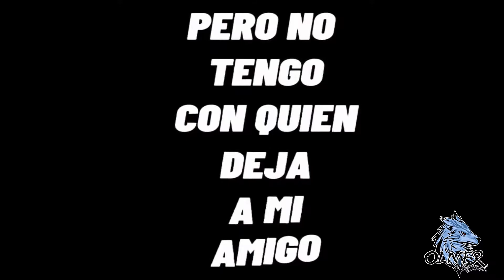Y PORQUE NO JUEGAS DUELO DE ESCUADRAS ? LOS DE DUELO DE - freefirecrazy / Oliver Córdova 🐺⚡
​ ← para mejorar el equipo y el contenido.

CREE EN TI MISMO Y LOGRARAS LO IMPOSIBLE, AGUANTEN LOS LOBOS🐺⚡